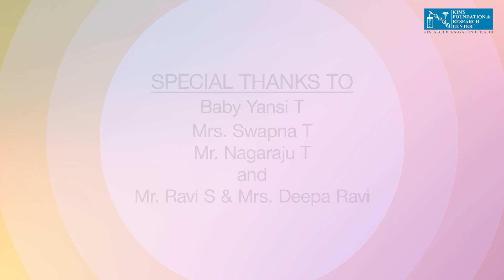ಮೂಗಿನ ರಕ್ತಸ್ರಾವಕ್ಕೆ ಪ್ರಥಮ ಚಿಕಿತ್ಸೆ | KIMS Hospitals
​ ಪ್ರಥಮ ಚಿಕಿತ್ಸಾ ವಿಧಾನವು , ನಮ್ಮ ಕುಟುಂಬ ಮತ್ತು ಸ್ನೇಹಿತರನ್ನು ಸುರಕ್ಷಿತವಾಗಿಡುವ ಒಂದು ಒಳ್ಳೆಯ ಮಾರ್ಗ. ಪ್ರಥಮ ಚಿಕಿತ್ಸಾ ಕಲಿಕೆ ನಮ್ಮನ್ನು ಅಪಾಯದ ಮುನ್ಸೂಚನೆಯನ್ನು ಕಂಡುಹಿಡಿಯಲು ಸಹಾಯ ಮಾಡುತ್ತದೆ ಹಾಗೂ ತುರ್ತು ಪರಿಸ್ಥಿತಿಗಳನ್ನು ನಿಭಾಯಿಸಲು ಸಶಕ್ತರನ್ನಾಗಿಸುತ್ತದೆ.  ಇದು ನಮ್ಮ ಸುತ್ತಲಿನ ಜನರನ್ನು ರಕ್ಷಿಸುವಲ್ಲಿ ಮಹತ್ತರ ಪಾತ್ರ ವಹಿಸುತ್ತದೆ. ಸರಿಯಾದ ಸಮಯದಲ್ಲಿ ಪ್ರಥಮ ಚಿಕಿತ್ಸೆ ನೀಡುವುದರಿಂದ ಹತ್ತರಲ್ಲಿ ಆರು ಸಾವುಗಳನ್ನು ತಡೆಗಟ್ಟಬಹುದು.ಈ ವೀಡಿಯೊದಲ್ಲಿ, ಮೂಗಿನ ರಕ್ತಸ್ರಾವದ ಸಮಯದಲ್ಲಿ ನೀಡಬೇಕಾದ ಪ್ರಥಮ ಚಿಕಿತ್ಸಾ ವಿಧಾನವನ್ನು ನೀವು ಕಲಿಯಬಹುದು